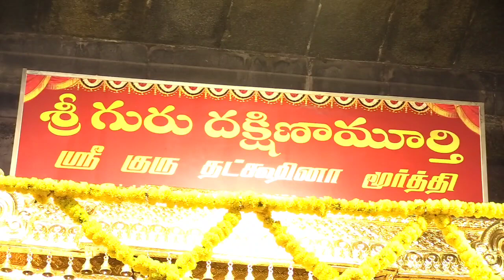శ్రీ గురు దక్షిణామూర్తి స్వామి అభిషేకం..శ్రీ కాళహస్తి||sri guru Dakshinamurthy Swami vaari abishekam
Lord Dakshinamurthy is prayed to protection,overall wellbeing and for success in education .SriGuruDakshinaamurthy abishekam#శ్రీగురుదక్షిణామూర్తి అభిషేకంశ్రీకాళహస్తి